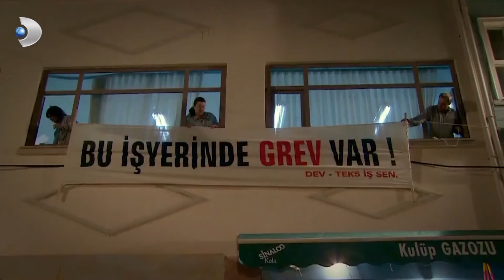Yılmaz Güney Filmindeler! - Öyle Bir Geçer Zaman Ki 50.Bölüm